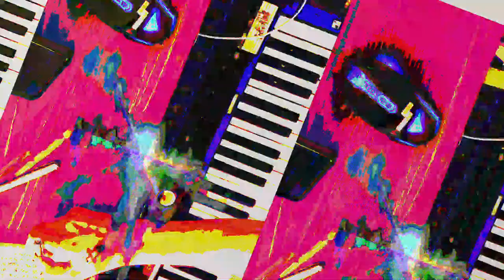[EPILEPSY WARNING] Movie 23 07 19 10h13m43s *Photosensitivity Warning*